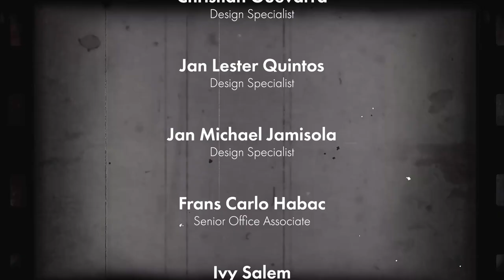Sine Pinoy | Carlitos Siguion-Reyna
Host Dr. Grace Javier Alfonso interviews award-winning filmmaker and actor Carlitos Siguion-Reyna on this new episode of Sine Pinoy.